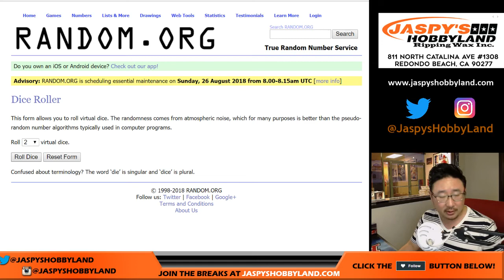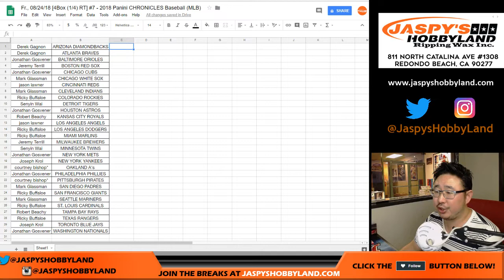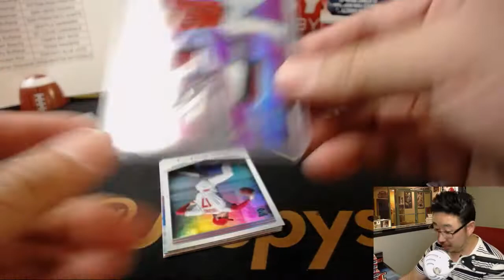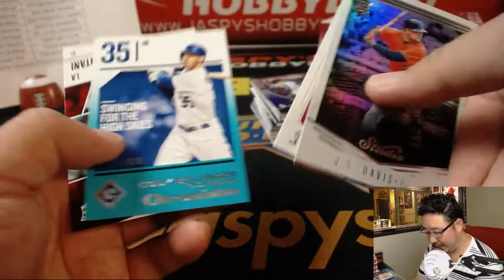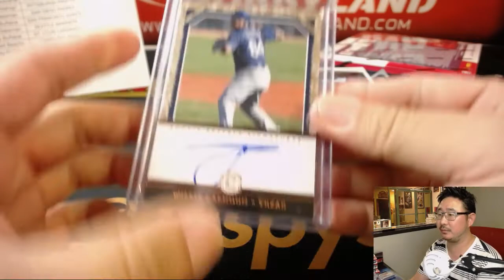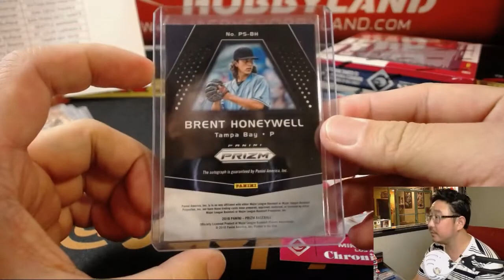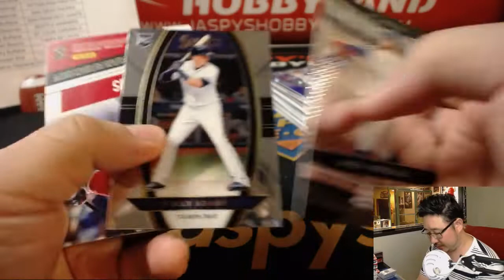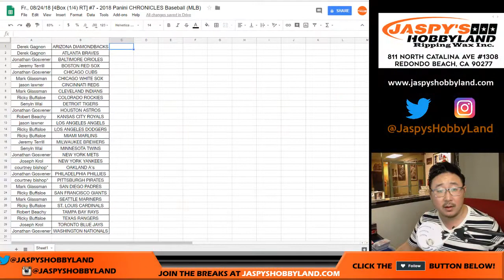Fr., 08/24/18 [4Box (1/4) RT] #7 - 2018 Panini CHRONICLES Baseball (MLB)